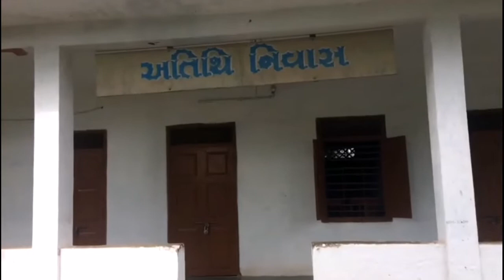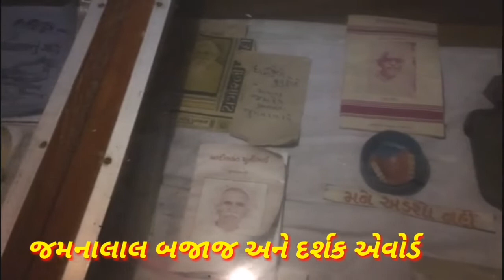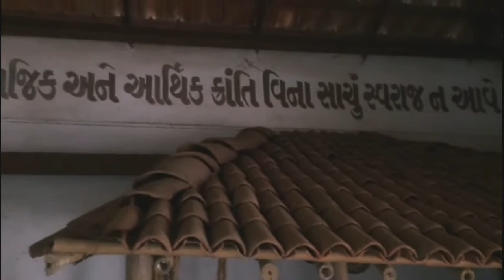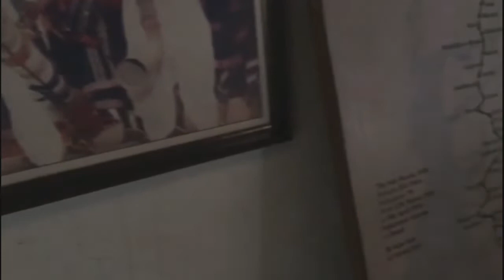🌲વેડછી નો વડલો: જુગતરામ દવે|| vedachi no vadalo:Jugatram dave~vinaygiri gosai.